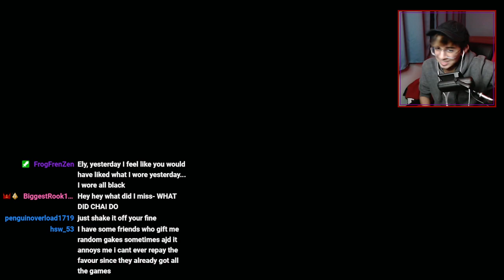Enjoying a Ride on the L.I.F.T! in Hi-Fi RUSH (Episode 6)